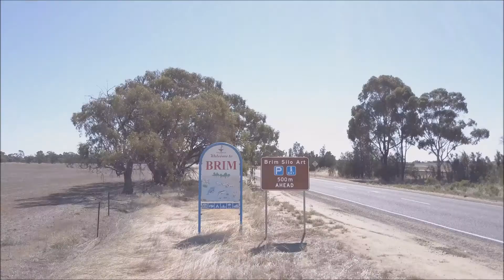Wimmera Silo Art in 1 Minute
Drone footage of Patchewollock, Brim and Sheep Hills showing the silo art in contrast to the stark landscape in the northern heart of the Wimmera region in Victoria.